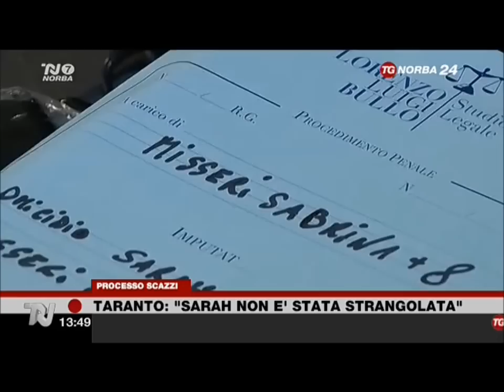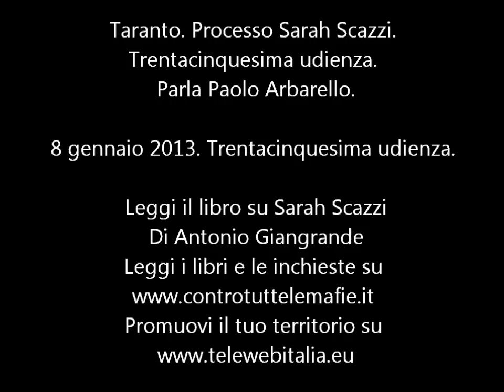Taranto Processo Sarah Scazzi Trentacinquesima udienza Parla Paolo Arbarello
8 gennaio 2013. Trentacinquesima udienza. Parla Paolo Arbarello.

Leggi il libro su Sarah Scazzi
Antonio Giangrande e le ritorsioni perchè vede, sente e parla e scrive senza peli sulla lingua e sulla penna
vedi i suoi filmati sul canale di you tube MALAGIUSTIZIA o ANTONIO GIANGRANDE o CONTROTUTTELEMAFIE  o TELEWEBITALIA